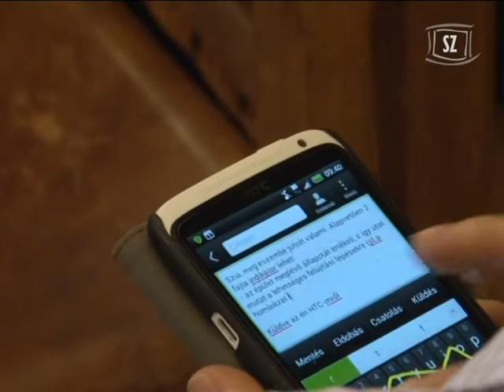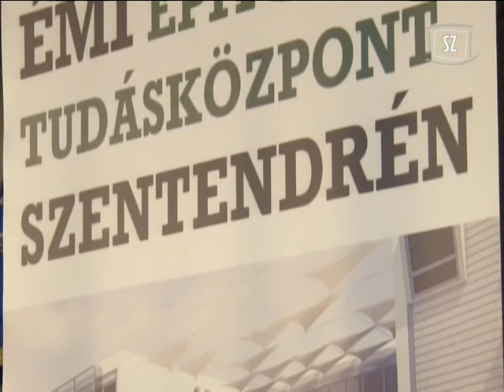Workshop a Concerto-program állásáról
A Conterto-program állásáról tartottak kétnapos szakmai tanácskozást hazánkban.  A második napon a program szentendrei céljait és eredményeit mutatták be a Városházán és a fejlesztés két helyszínén.